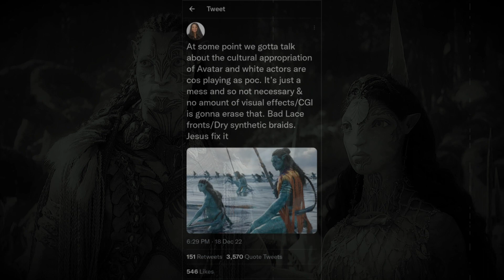The False Equivalency Of Avatar!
Here we go again. Some clown hat has placed nonsense where there was none! Let's talk about it!